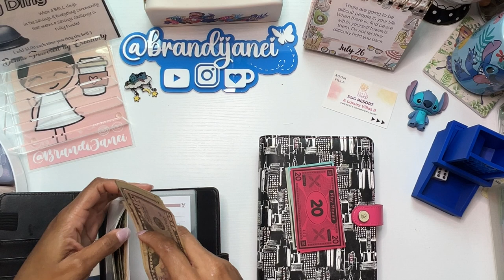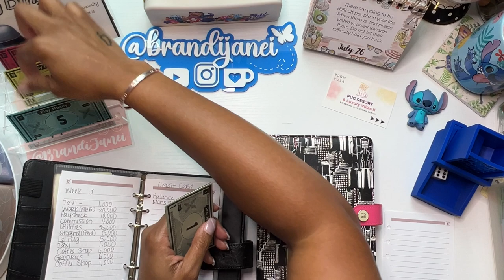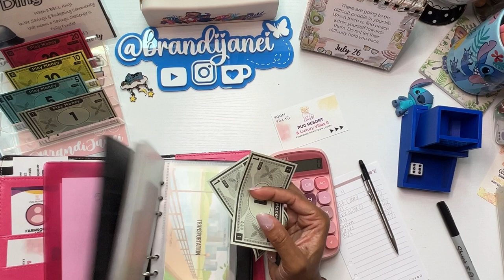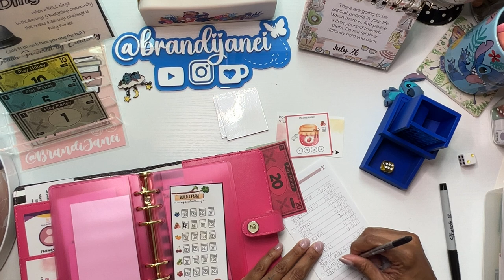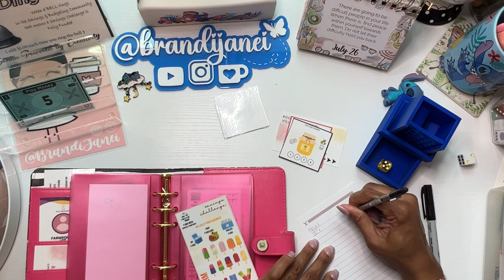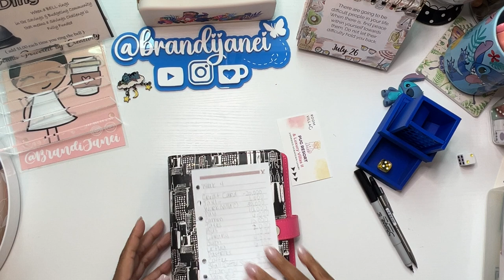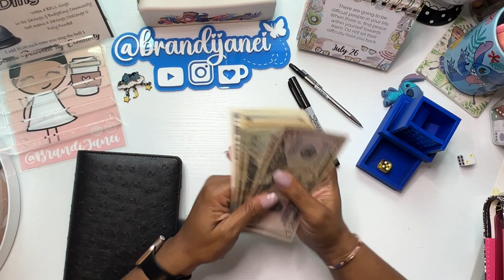Build A Farm | Farm Island - Downtown Living